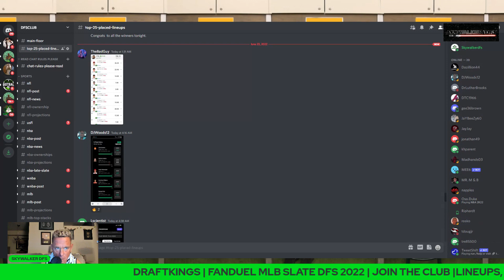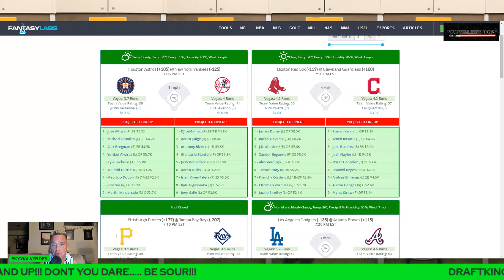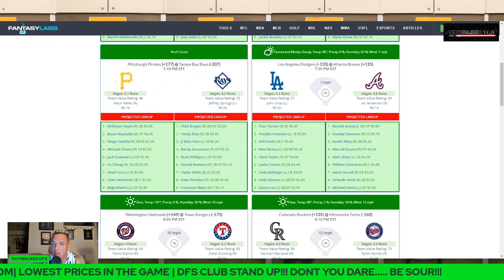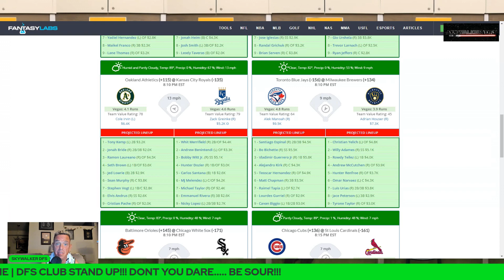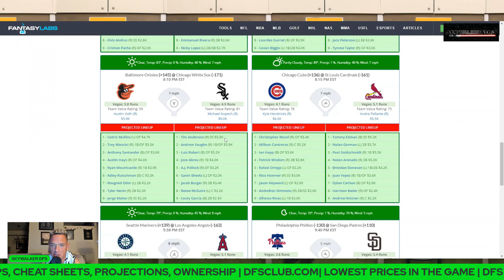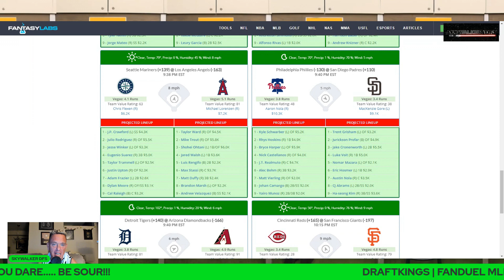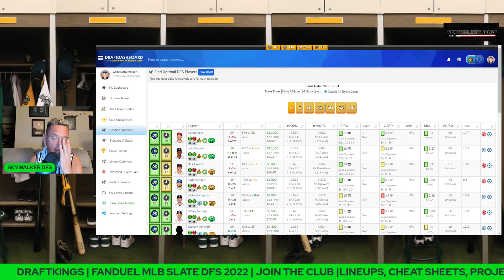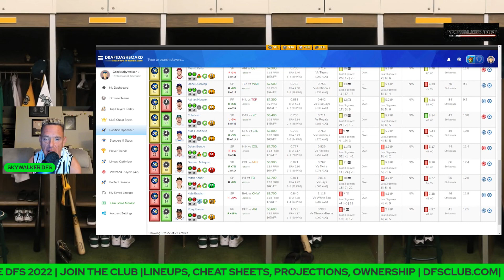MLBDFS MLB DFS (6/24/22) Fantasy Baseball Lineups, DraftKings & FanDuel Baseball Picks TAKE 2!!!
Dfsclub.com